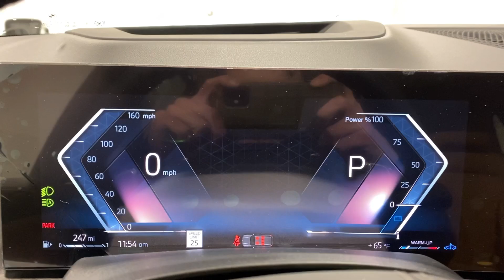2024 BMW X7 Ontario, Riverside, Anaheim, Pasadena, Los Angeles, CA 36207A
Black Sapphire Metallic New 2024 BMW X7 xDrive40i available in Ontario, California at BMW of Ontario. Servicing the Riverside, Moreno Valley, Anaheim, Pasadena, Los Angeles, CA area.